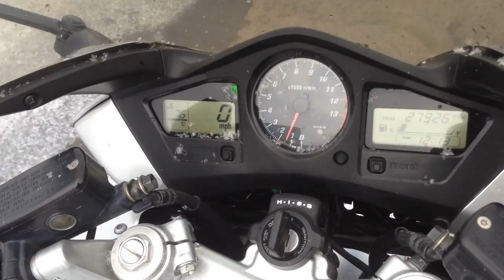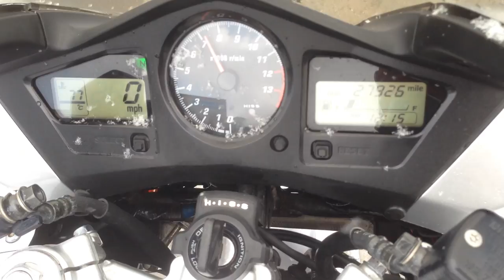B6597 HONDA VFR800